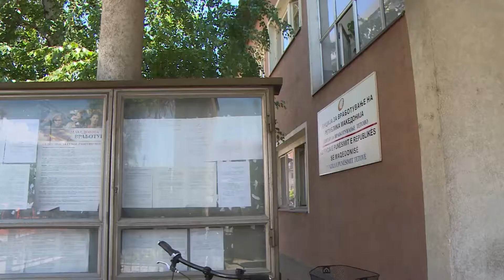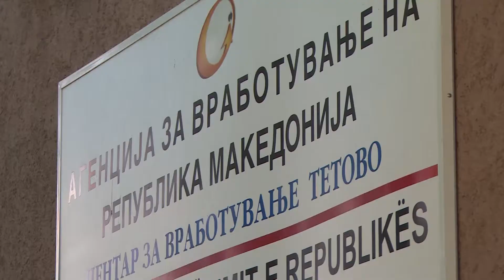Кредитирање за самовработување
Новинар - Маријана Живковска
Монтажа - Анатоли Глигорчук
Тв Ултра Тетово